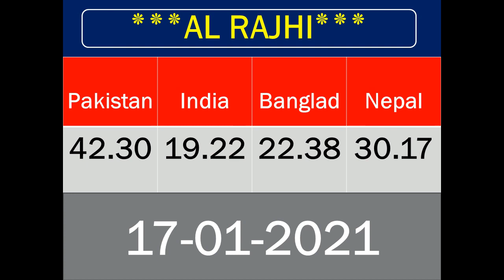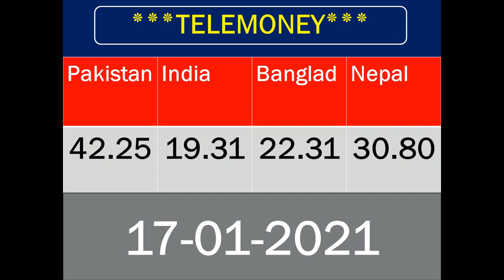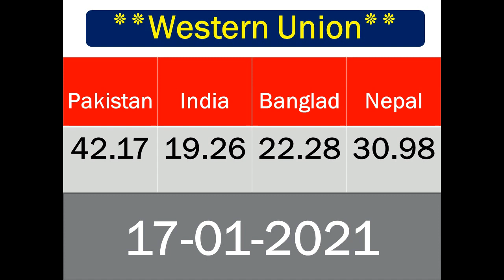Convert SAR/PKR. Saudi Arabia Riyal to Pakistan Rupee.1 SAR to PKR Today.SAUDI RIYAL TO INR-SAR/INR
Convert SAR/PKR. Saudi Arabia Riyal to Pakistan Rupee.1 SAR to PKR Today.SAUDI RIYAL TO INR-SAR/INRsaudi riyal rate,